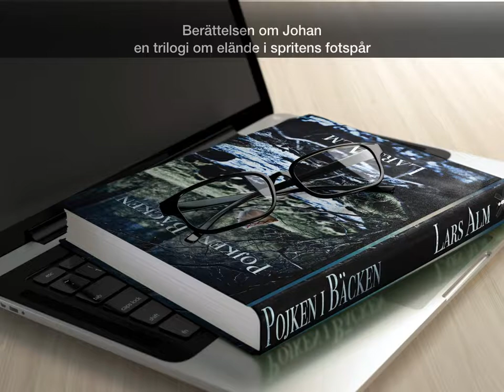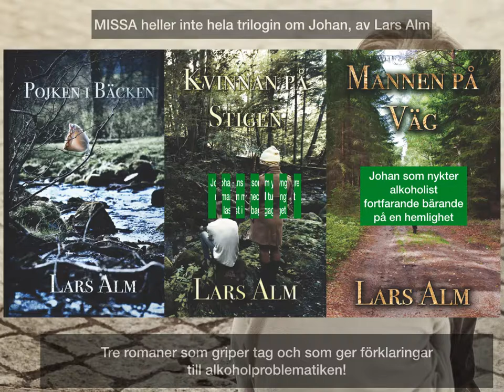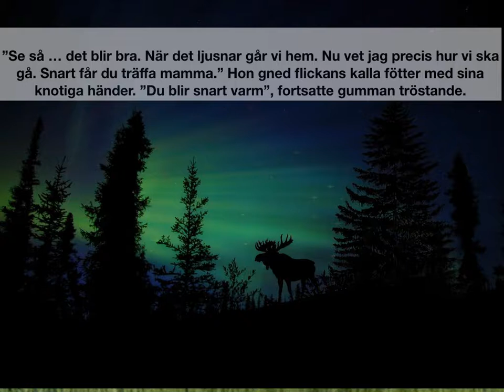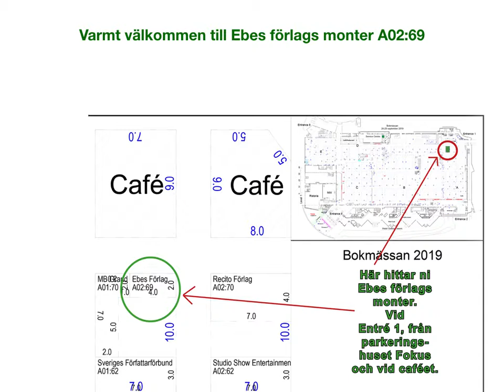Lars Alm - Fyra böcker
Lars Alm